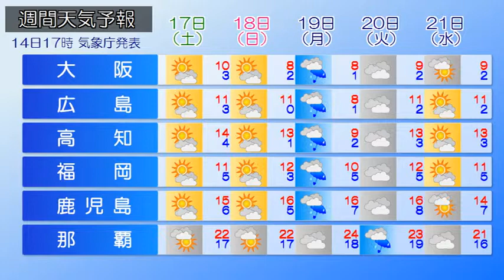2018/02/15 全国の天気予報 朝